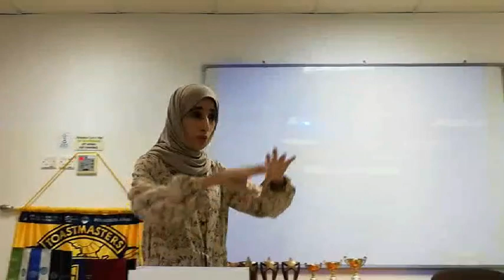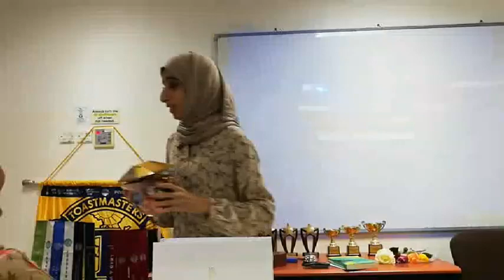Speciality Speeches | Clips From Living Mindful Speech By Shahad Al Wahaibi